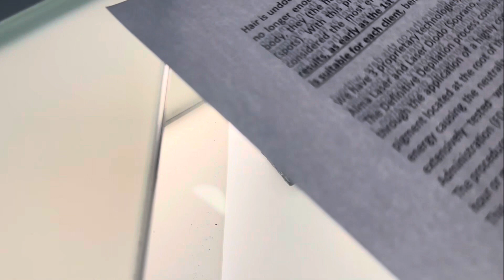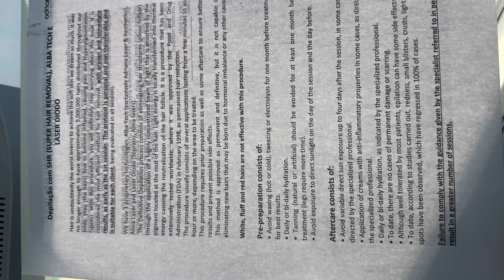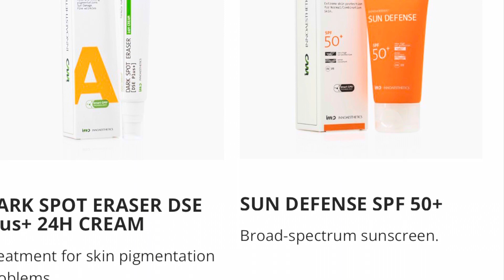FIRST TIME LASER HAIR REMOVAL IN PORTUGAL 🇵🇹 | FULL FACE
Hey guys come with me to get my first laser hair removal session in Portugal!